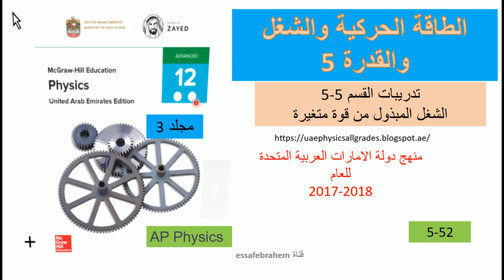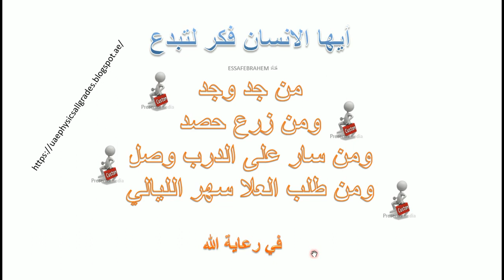فيزياءAP Physics تدريبات الشغل المبذول من قوة متغيرة 52 - 5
الجزء 4 االقوة
للصف 12 متقدم الفصل الدراسي الثالث
الوحدة 5 الطاقة الحركية والشغل والقدرة Kinetic energy, labor and capacity
تمارين القسم 5-5  الشغل المبذول من قوة متغيرة Work done by a variable force

•5.52 A bicyclist coasts down a 7.0° slope at a steady speed of 5.0 m/s. Assuming a total mass of 75 kg (bicycle plus rider), what must the cyclist’s power output be to pedal up the same slope at the same speed?

5-52● يهبط راكب دراجة منحدراً بزاوية 7.00 بسرعة ثابتة 5.0m/s . افترض أن الكتلة الإجمالية ( للدراجة والراكب) تبلغ 75kg . ما إجمالي القدرة التي يجب أن يبذلها راكب الدراجة ليصعد المنحدر نفسه بالسرعة نفسها ؟